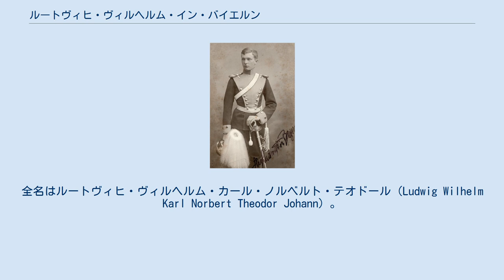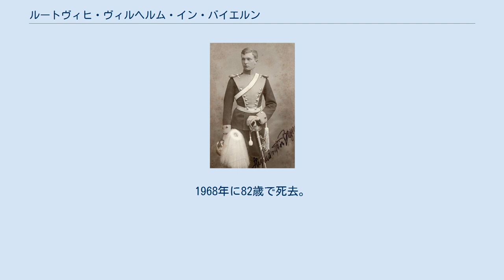ルートヴィヒ・ヴィルヘルム・イン・バイエルン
ルートヴィヒ・ヴィルヘルム・イン・バイエルン（Ludwig Wilhelm Herzog in Bayern, 1884年1月17日 - 1968年11月5日）は、ドイツ・バイエルン王家の傍系バイエルン公爵家（Herzog in Bayern）の当主。
全名はルートヴィヒ・ヴィルヘルム・カール・ノルベルト・テオドール（Ludwig Wilhelm Karl Norbert Theodor Johann）。
ベルギー王妃エリザベートの弟である。
 バイエルン公爵家の当主カール・テオドールと、その2番目の妻でポルトガルの廃王ミゲル1世の娘であるマリア・ジョゼの間の第4子、長男として生まれた。
1917年5月19日にヴィルトバート・クロイトにおいて、ザイン＝ヴィトゲンシュタイン家の侯女エレオノーレ（1880年 - 1965年）と結婚した。
妻はシェーンブルク侯爵家の当主オットー・ヴィクトル2世の未亡人だった。
 公爵夫妻の間に子供は無かった。
1965年に妻と死別すると、ルートヴィヒ・ヴィルヘルムは姉マリー・ガブリエーレの孫にあたる本家筋のバイエルン王子マックス・エマヌエルを養子に迎え、公爵家を継がせた。
1968年に82歳で死去。